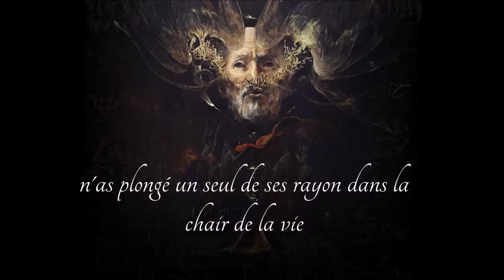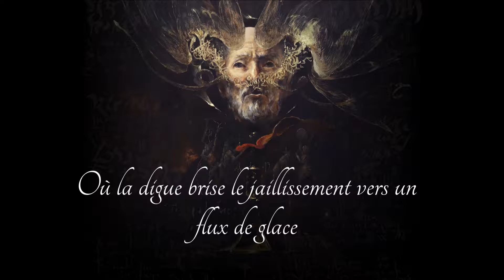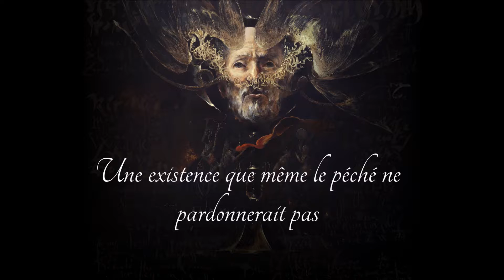BEHEMOTH - The Satanist Traduction FR